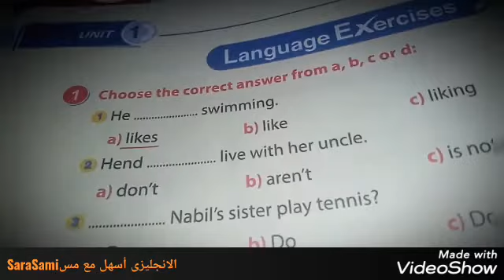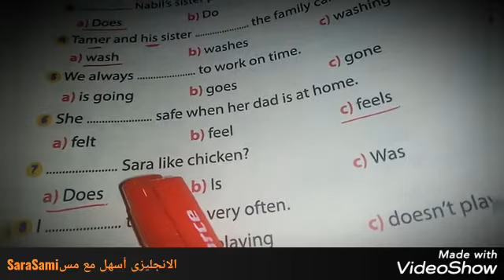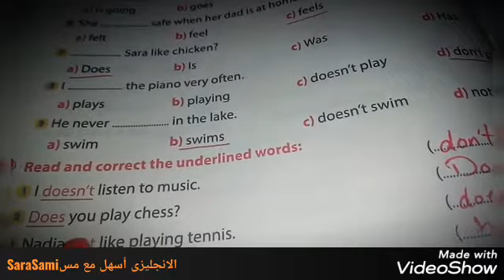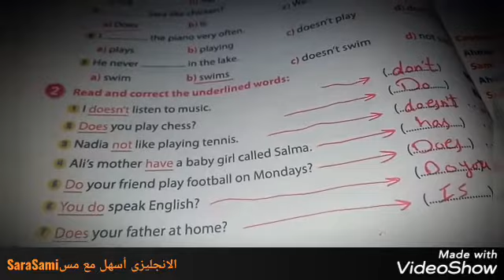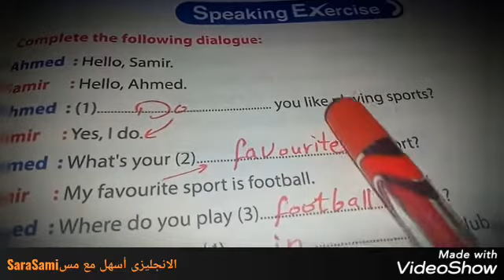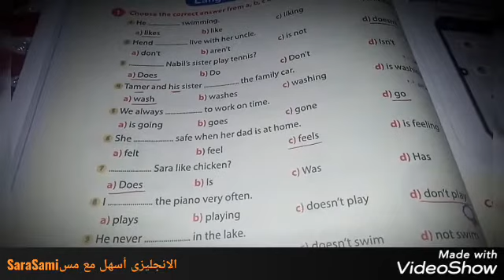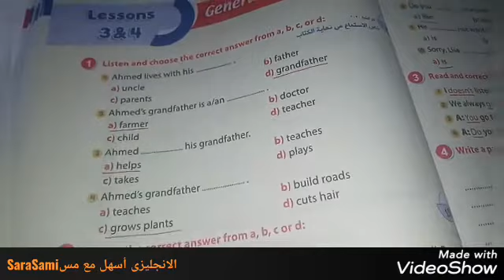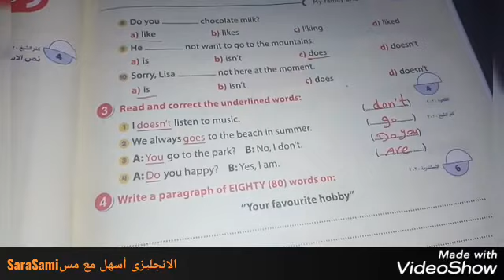الاضواء جيم اولى إعدادى انجليزى حل صفحات ٣٨,٣٩ مع شرح الحل وتصوير اجابات 40,41مع الرجوع للفيديو